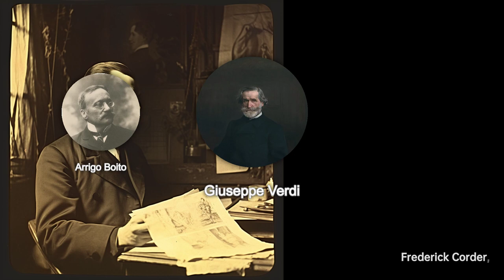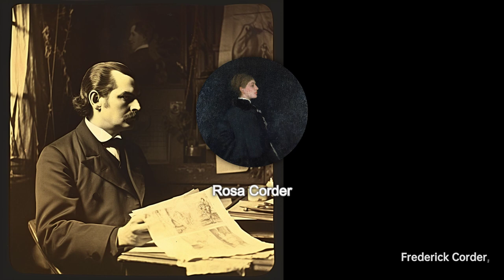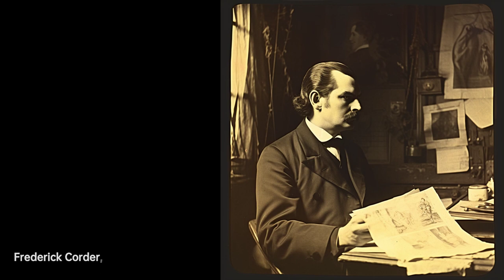Frederick Corder: Harmonic Maestro | Composer & Arranger Biography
Corder was born in Hackney, the son of Micah Corder and his wife Charlotte Hill. He was educated at Blackheath Proprietary School and started music lessons, particularly piano, early. Later he studied with Henry Gadsby. After that he studied harmony with Claude Couldery.
Frederick Corder continued his studies at the Royal Academy of Music, where he studied with George Alexander Macfarren , William Cusins and William Watson . In 1875, he earned a Mendelssohn Scholarship, which enabled him to study for four years abroad. He spent the first three in the Cologne Conservatory in Cologne, where he studied composition with Ferdinand Hiller and piano with Isidor Seiss. He spent his last year in Milan, without formal instruction. He did however meet Arrigo Boito and Giuseppe Verdi. Upon his return to England, in 1879, he became conductor at the Brighton Aquarium. In August 1884, for a single month, he filled in for William Robinson as a musical director for the D'Oyly Carte Opera Company, touring Patience and Iolanthe. Several of his operatic works were performed by the touring company of Alice Barth in the early 1880s.
Corder became professor of composition at the Royal Academy of Music in London, becoming the Academy's curator in 1889. His students included notable British composers such as Granville Bantock, Arnold Bax, York Bowen, Alan Bush, Eric Coates, Benjamin Dale, Harry Farjeon, Joseph Holbrooke and Montague Phillips, as well as his own son, Paul Corder. With others, Frederick Corder co-founded the Society of British Composers in 1905 and served as its first chairman. While at the Academy, Corder was living at 13, Albion Road in Hampstead, where he often held gatherings of fellow musicians and students, including Bax.
He developed an early fascination with Richard Wagner and produced with his wife the first accepted English translations of The Ring and other works by Wagner. Liszt was also an important influence, and Corder produced one of the first English language studies of Liszt. His own compositions included songs, operas and cantatas. Corder's Prospero overture is available in full score and can be heard on CD. Corder married Henrietta Walford, the daughter of Henry Walford on 25 September 1876. They had a daughter, Dorothea Charlotte , born on 30 June 1878 , and a son, Paul Walford Corder, born on 14 December 1879 . Corder's sister, Rosa Corder, was a friend of Dante Gabriel Rossetti and painted his portrait.

44e5